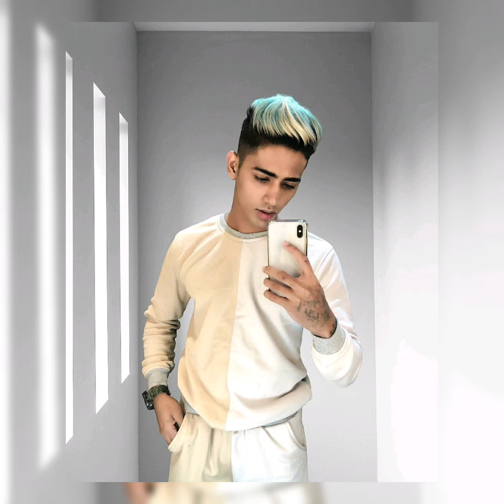Danish Zehen Best Pictures Collections😊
You will always be in our hearts and memories